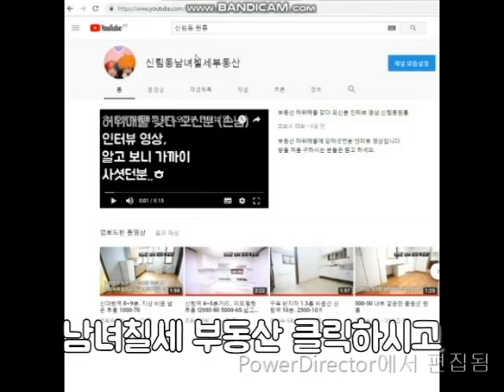(공동매물) 반지층 투룸 옵션 있슴,1000-45 신림역 7분.